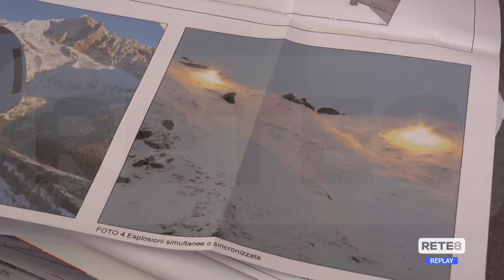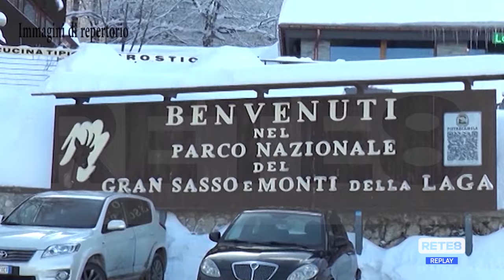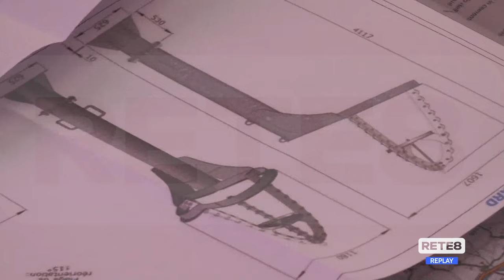Prati di Tivo - Sistema antivalanga, botta e risposta Provincia Regione